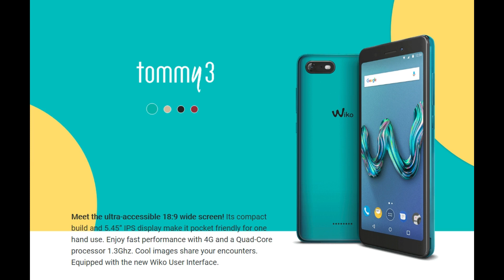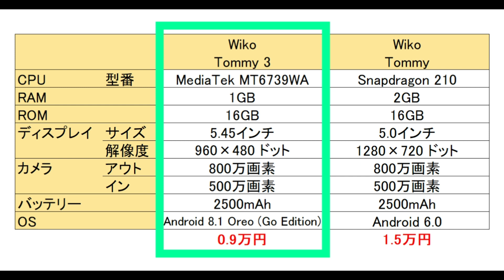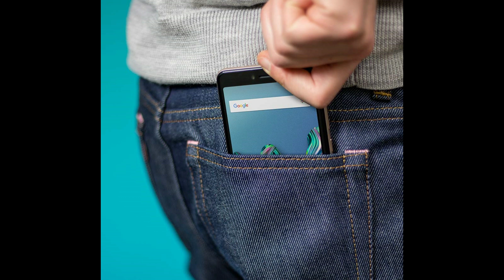フランスのスマホメーカー Wiko が新型のスマホを販売 日本でも販売されている Tommy との違いは？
フランスのスマホメーカーWikoから新型のスマホ「Tommy 3」が発売されました。現在国内で販売されているTommyとの違いなどについてご紹介します。

▼Wiko Tommy 5

▼【無料体験 OK】音楽 聞き放題サービス